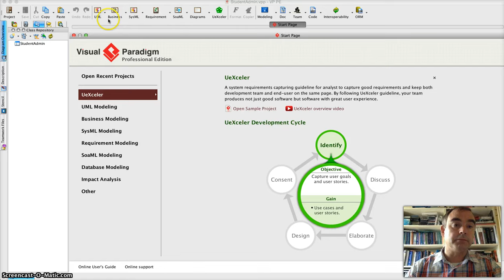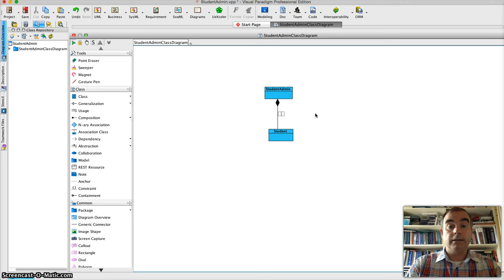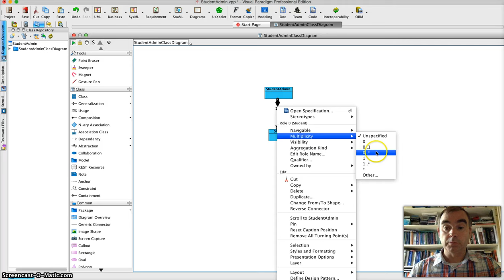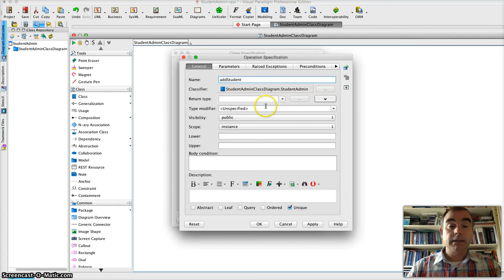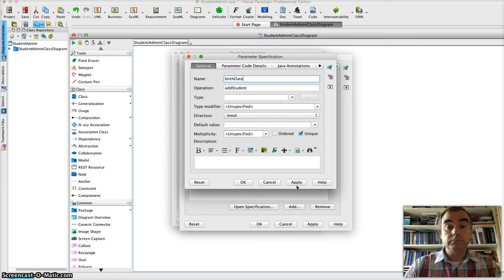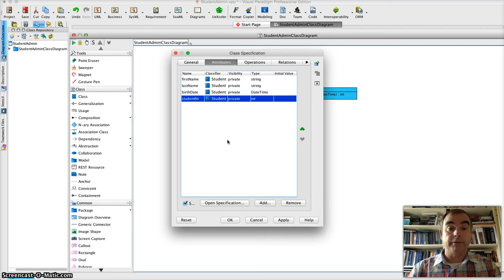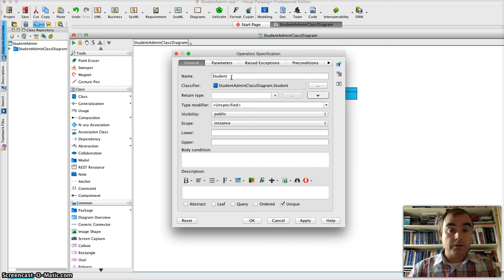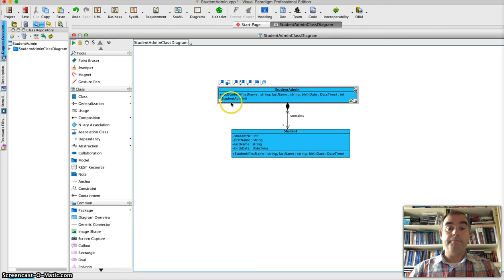StudentAdminClassDiagram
Deze tutorial gaat over het opstellen van een klassendiagram in visual paradigm.